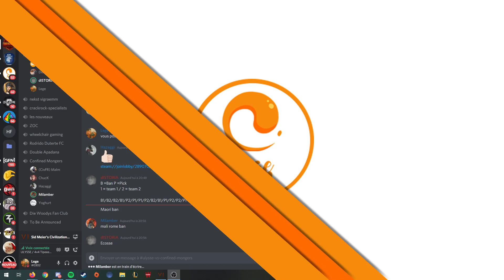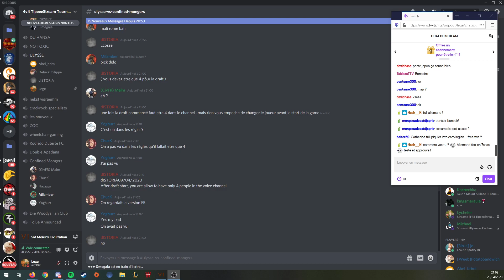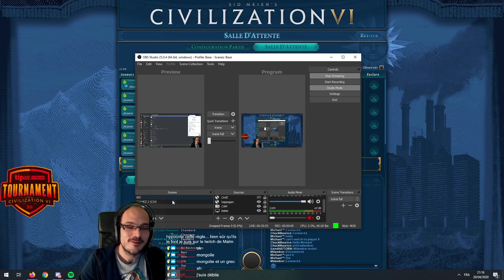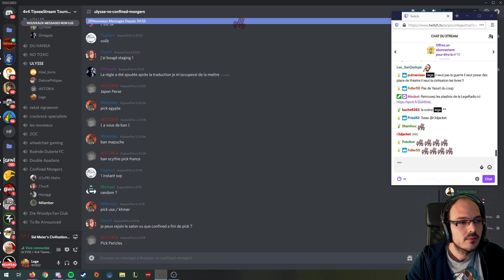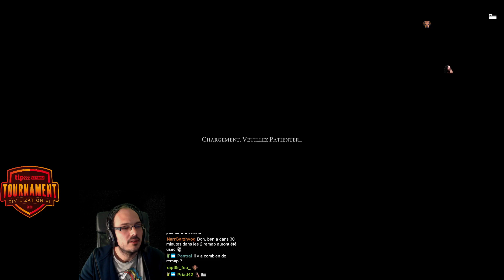TipeeeStream Tournament - Ulysse vs ConfinedMongers - Round 2 Match 3